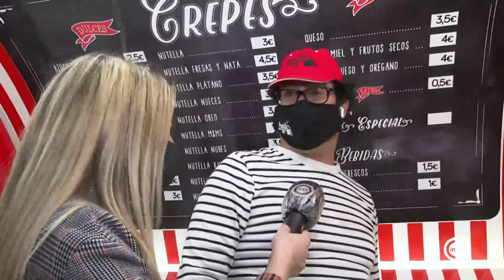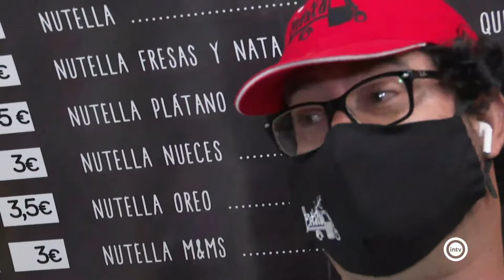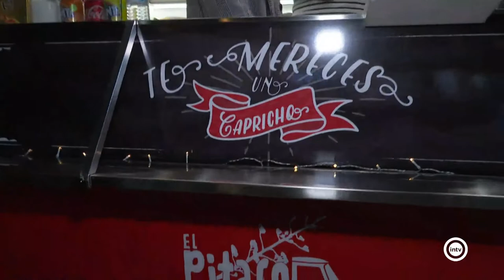Puesto de Crepes (Almería is different) (16/12/20)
Rambla de Almería